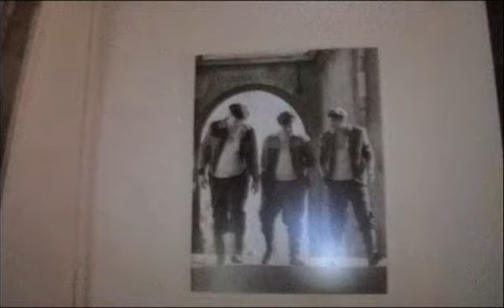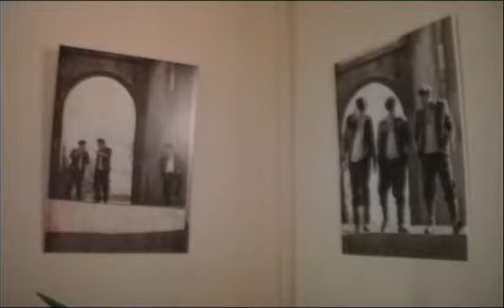Однажды в Одессе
арт кафе "Кофетория" представляет выставку Глеба и Елены Васильевых "Однажды в Одессе"